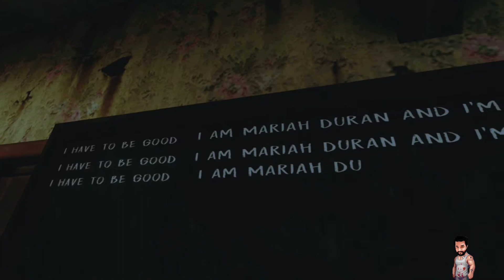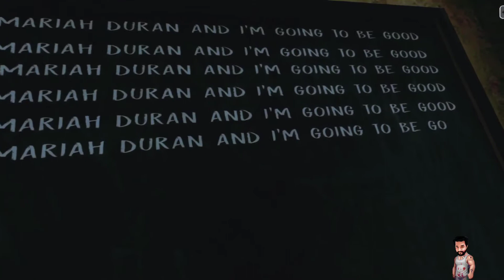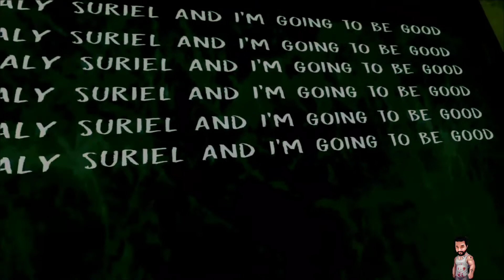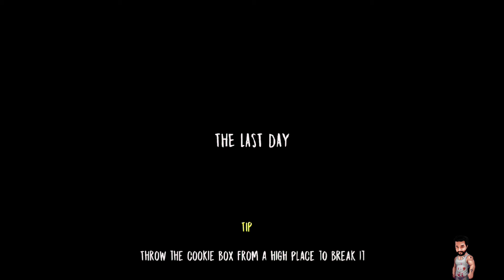Evil nun 1 / Anglo Indian அயா tamil gameplay#eye1000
சொப்பன சுந்தரி

Evin nun 1 Anglo Indian அயா tamil gameplay

music
YouTube library

Evilnun